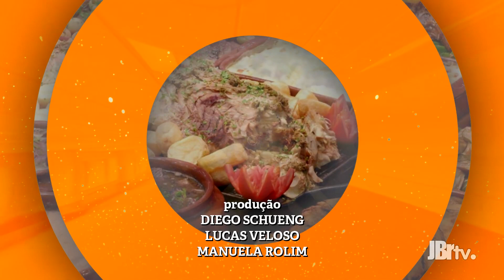Petiscos para Copa: Aprenda a fazer no JBr Gourmet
RECEITA
Pipoca com Azeite trufado

Ingredientes:
- 200gr de Milho
- 100ml de manteiga clarificada.
- 30ml Azeite de trufa branca de boa qualidade
- Qb. Sal

Preparo:
Numa panela com fogo médio, coloque 15gr (uma colher de sopa) de manteiga clarificada e o milho, tampe e deixe estourar, mexendo para que não queime. Retire da panela, acrescente o sal a gosto. Misture o restante da manteiga com o azeite de trufa e espalhe por cima da pipoca.

Nuts Rubaiyat

Ingredientes:
- 200gr de Macadamia ou (Avelã, Amendoim, outras oleaginosas.)
- 100gr de Açúcar de confeiteiro
- 5gr Curry

Preparo:
Numa panela em fogo baixo, coloque a Macadamia, vá acrescentando o açúcar de confeiteiro aos poucos e mexendo até caramelizar. Caso o açúcar endureça acrescente um pouquinho de agua e volte com ele ao fogo. Finalize com o Curry. Retire da panela e coloque em uma superfície lisa e limpa, antes que a calda endureça separe as macadamias e passe um pouco mais de açúcar nelas.

File Mignon com molho Roti

Ingredientes:
- 200gr de Filé Mignon grelhado
- Uma colher de manteiga clarificada
- Qb. Sal grosso
- 100ml Molho Madeira
- 1⁄2 Cebola a brunoise
- 2gr Salsinha picada

Preparo:
Grelhe o filé mignon com sal grosso em fogo alto deixando-o mal passado, reserve. Em uma Sautese frite a cebola na manteiga, coloque o File cortado em lascas, salteie rapidamente, acrescente o molho, finalize com salsinha e sirva.

Molho Roti

- 150gr de carne bovina, de preferência com osso.
- 2 colheres de vinho tinto.
- 2 colheres rasas de amido de milho
- 2 colheres de sopa de agua
- Qb. Sal

Preparo:
Em uma panela coloque a carne já temperada com sal e cozinhe-a até soltar o liquido, acrescente o vinho tinto e deixe ferver. Transfira todo o liquido para outra panela. Dissolva o amido de milho em agua e use-o para espessar o molho.